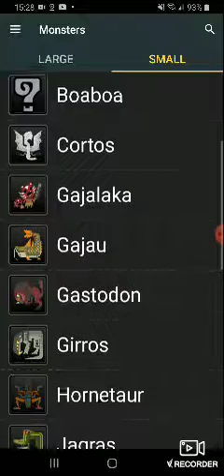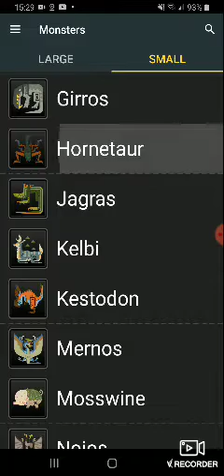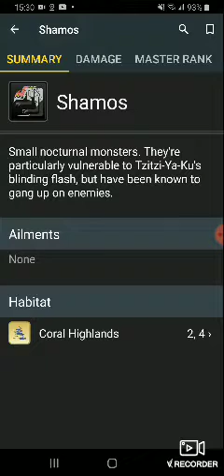monster hunter monsters! (smaller)